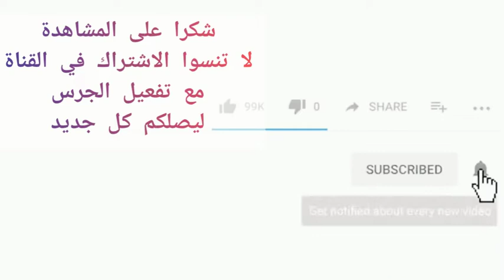خبز رمضان او الخبز التركي "بيدا" خفيف متل القطن وطعم رائع 100%